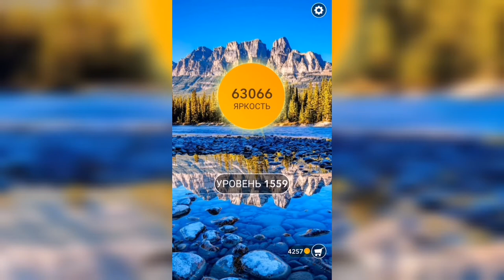Word / Слово Крест: Поиск русского кроссворда / Уровень 1559